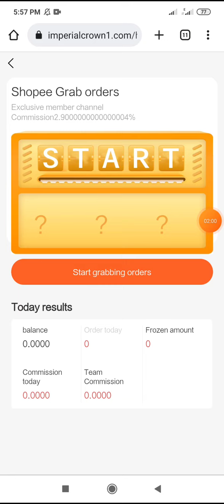OrderGo Site কি চলে যাবে?নাকি পেমেন্ট করবে। Imperial Crown, Ordergo Invest Site। অডারগো ইনভেস্ট সাইট